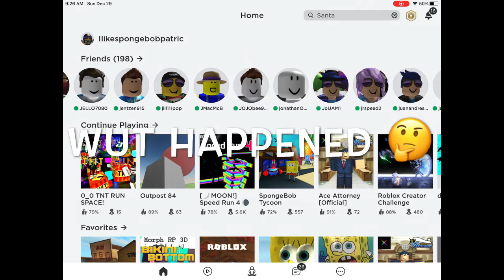All of your friends are playing ROBLOX glitch